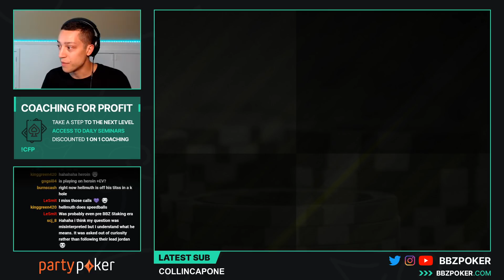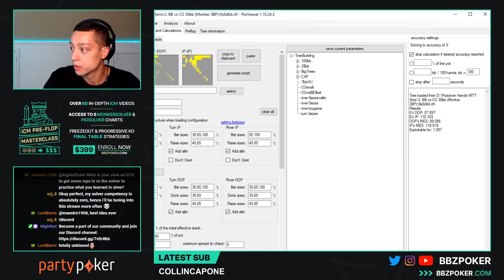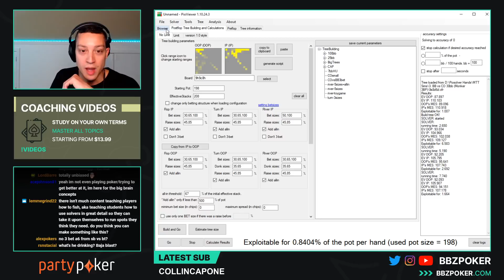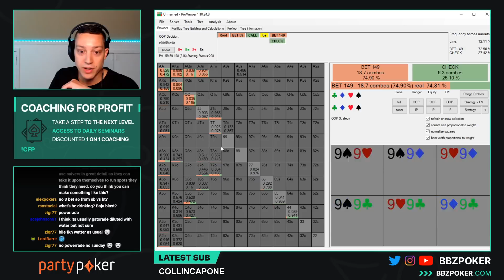Bluffing With My Tournament LIFE On The Line! - $1,050 High Roller Club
This video has some very nice high stakes action. I play some of the new high rollers added to the partypoker Sunday schedule. In the $1,050 Turbo PKO I get into a high risk spot where I'm bluffing with my tournament life on the line. Can I get the bluff through? ♠♣♦♥Important Info Below♠♣♦♥

Looking for something to start you off on your journey to winning in 2020?